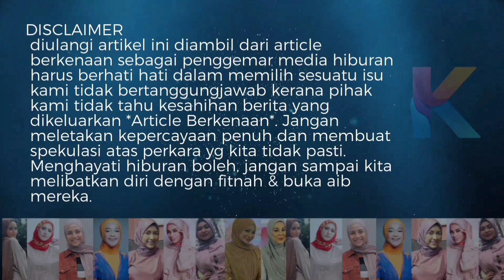Dalang Tuduh Shuib Bunuh Siti Sarah Mohon Maaf & Menangis Peluk Shuib Depan Depan!